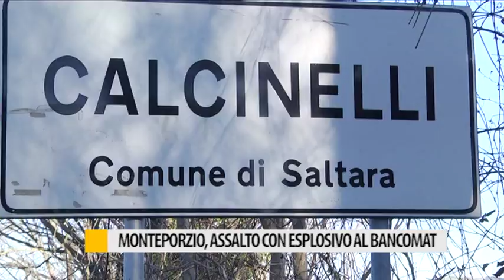Monte Porzio, assalto con esplosivo al bancomat